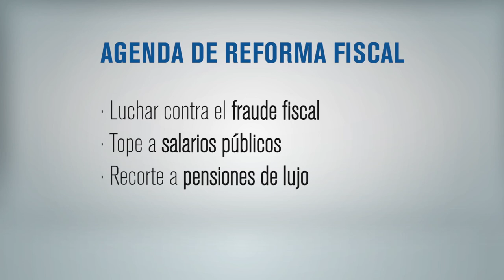CADENA Gobierno ejecuta acciones de responsabilidad fiscal